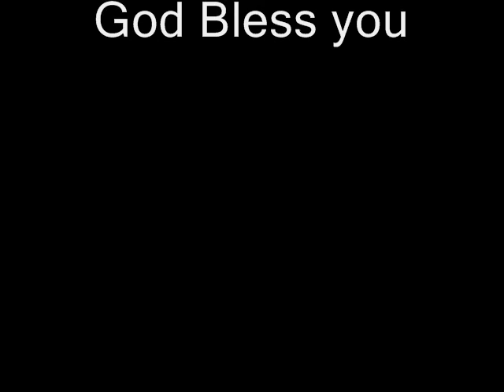# word of God 03# Christian Tamil messages# Christian messages#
( 1 Samuel 17:45 ) - Then said David to the Philistine , Thou comes to me with a sword , ans with a spear, and with a shield  : but I come to thee in the name of the Lord of hosts, the God of the armies of Israel, whom thou hast defied.